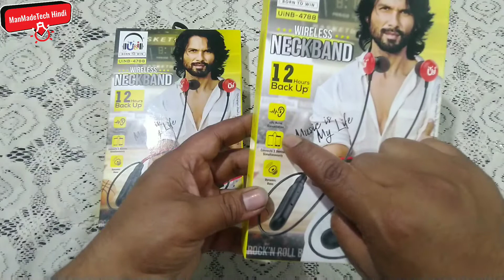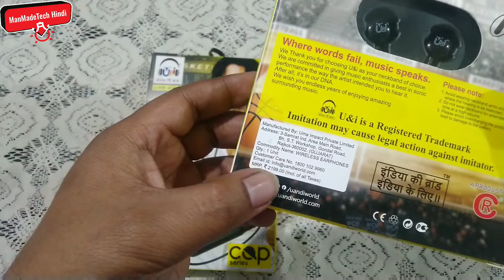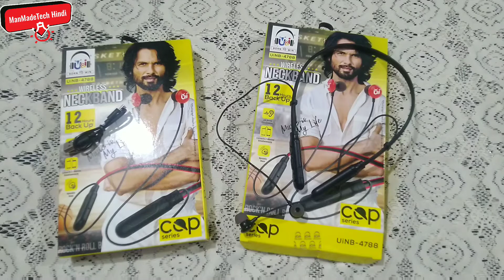Bluetooth Neckband Handsfree Unboxing & Review | U&I Cop Series Bluetooth Earphone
Unboxing & Review Wireless Neckband U&i Company.

U&i Cop Series Trending 12 Hours Battery Backup Bluetooth Headset ...

amazon 48 hours Bt =

Serching Keywords
u&i  Bluetooth Handsfree
wireless Handsfree
best handsfree
best bluetooth handsfree
bluetooth neck band
best wireless neck band
sabse badhiya handsfree
handsfree on amazon
u&i headphones price,
u&i brand,
u&i earphones review,
u&i products,
u&i earphones company,
u&i company,
u&i uisb-2637 bluetooth wireless headphones,
u&i speaker,
u&i company,
u&i mobile accessories,
u&i headphones price,
u&i bluetooth speaker,
u and i headphones price,